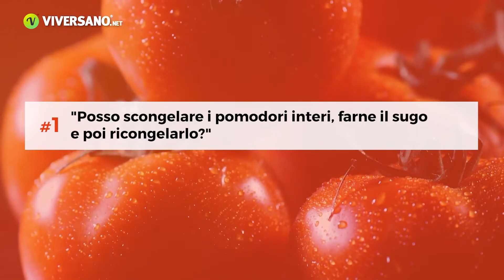Congelare i POMODORI in FREEZER: consigli della nutrizionista per non fare errori | ViverSano.net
Si possono congelare i pomodori interi? È possibile poi scongelarli, farci il sugo e ricongelarlo per conservarlo a lungo, anche in inverno?
➡️ *Guarda anche questo video:* ⇙
➽  *Scongelare e ricongelare un alimento: si può fare? Rispondiamo a 7 vostre domande!*

In questo video breve risponderemo ad alcune interessanti domande su come congelare e scongelare i pomodori e se, con questi, possiamo farci il sugo e ricongelarlo.
➡️ Continua a scoprire informazioni sui pomodori!
*Leggi il nostro articolo:*
➽ *LE PROPRIETÀ DEI POMODORI:*